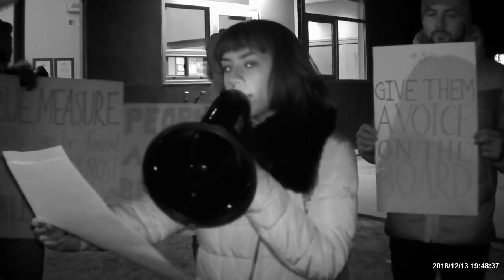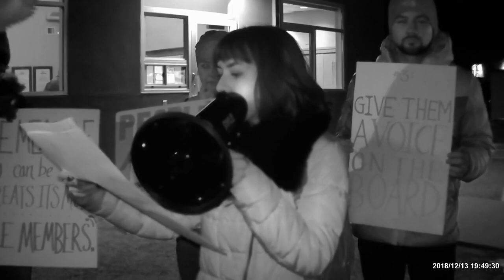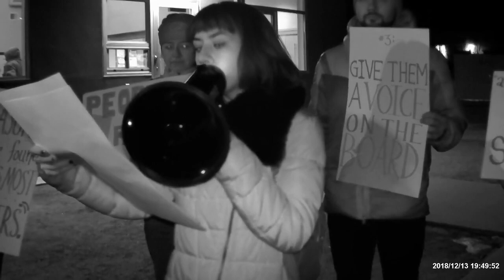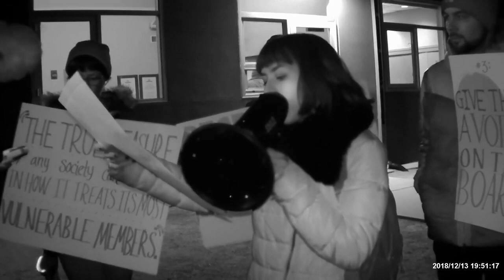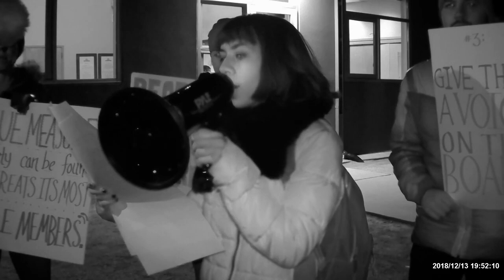FILE181213 193648F_720P HD